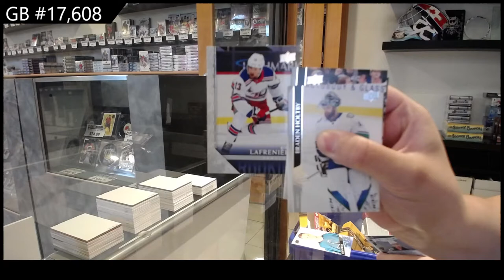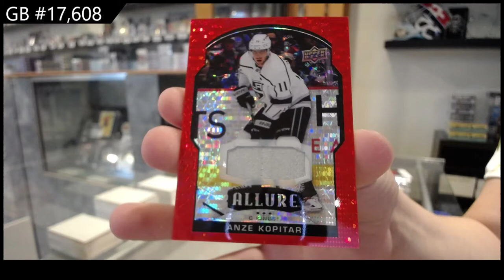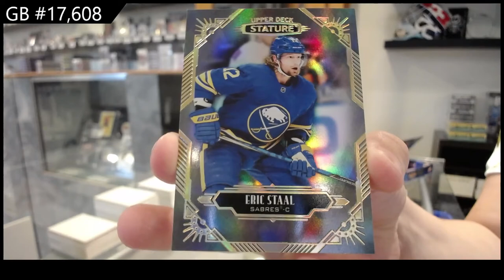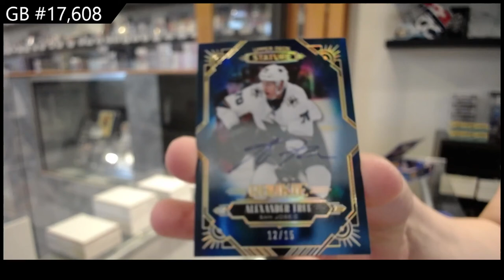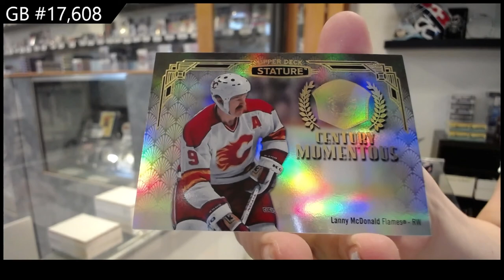Upper Deck 5 Box Hockey Mix Break With Stature - C&C GB #17,608